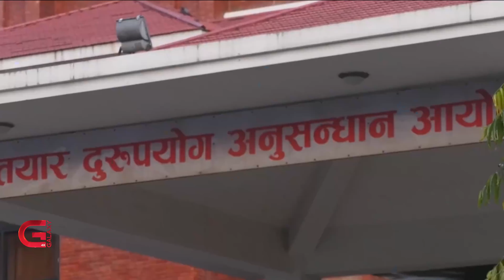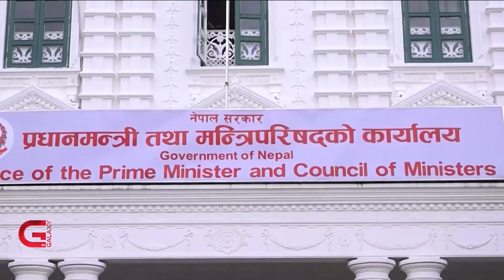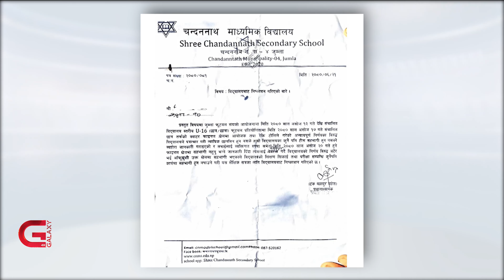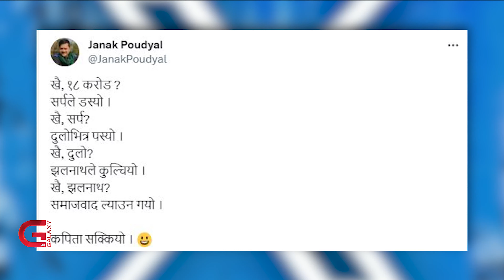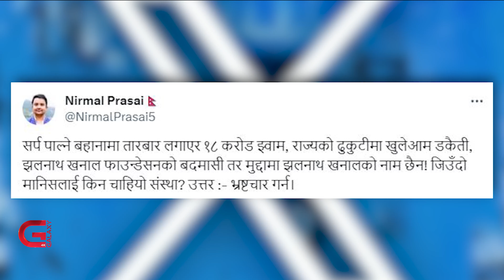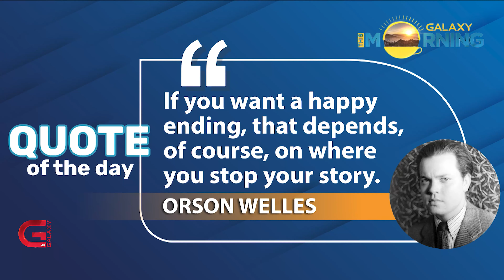This Morning LIVE | 10 October 2023 | Galaxy This Morning